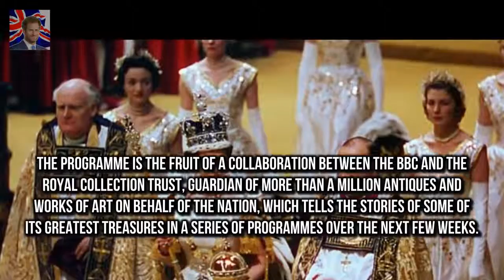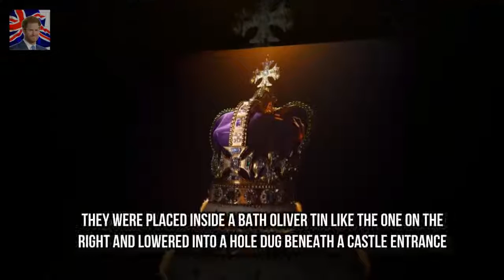Queens amazing revelations about her royal gems Queen Elizabeth II spoke candidly about vast jew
Ant McPartlins wife Lisa leaves marital home to stay with Declan Donnellys ex  The Sunday Mirror :
Philip 96 appeared in high spirits as he s royals gather at Sandringham for Christmas Eve service :
She has reportedly moved out of the £2m Lisa Armstrong debuts newly-blonde hairdo during dog walk :
She has been a rising star on the big sc Suki Waterhouse oozes hipster chic at Sundance Film Fest :